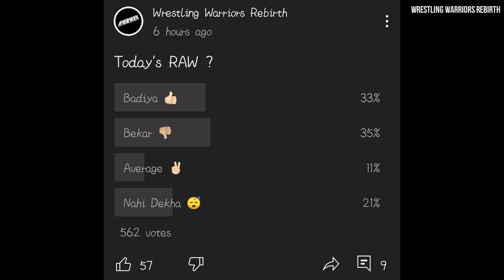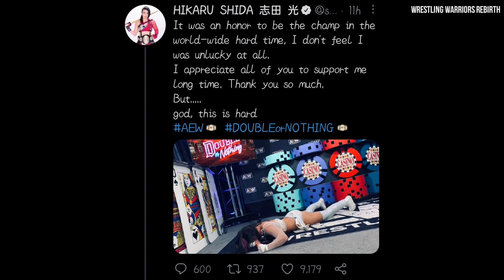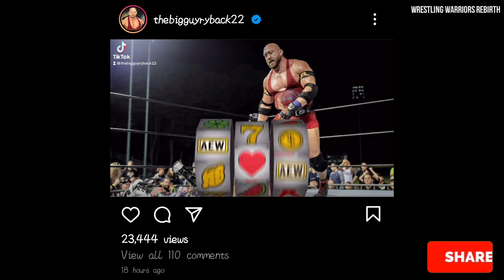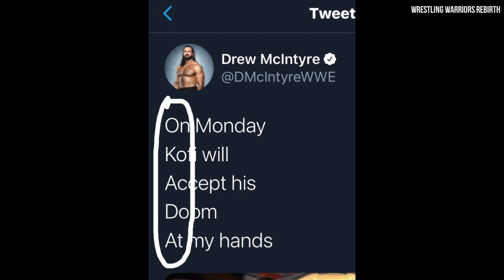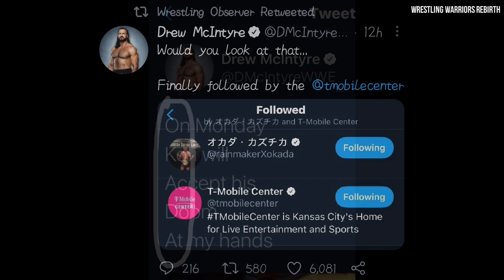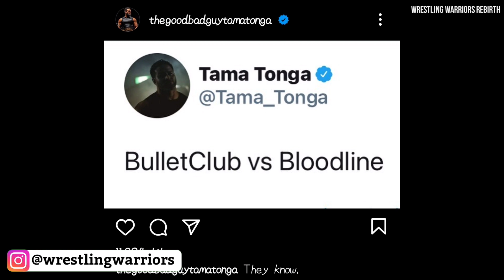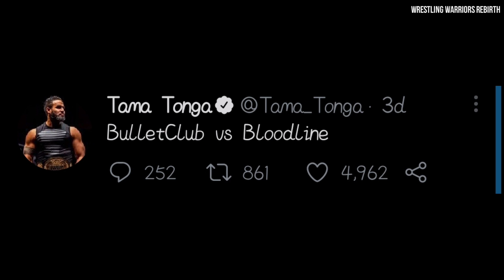Bullet Club Vs Bloodline?, Seth Rollins/Young Bucks, Becky Lynch, Lashley Vs Mcintyre HIAC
Important Topics Covered In Video ☟ ☟

1. Bobby Lashley Vs Drew McIntyre (WWE Championship Match) Hell in a Cell we
2. AEW All out 2021 Date & Location
3. AEW Full Gear 2021 Date & Location
4. Hikaru Shida Reacts after Double or Nothing
5. Ryback Tease AEW Debut
6. Becky Lynch New Photo
7. Drew McIntyre again Tease okada
8. Bullet Club Vs Bloodline
9. WWE NXT 1 June 2021 Preview

Thanks :)